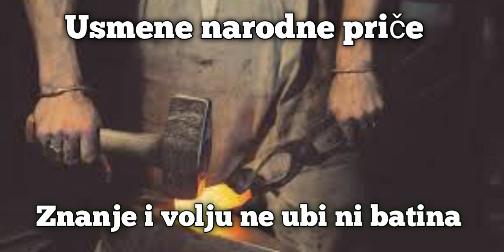Usmene narodne priče, Znanje i volju ne ubi ni batina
Narator: Kristian Al Droubi